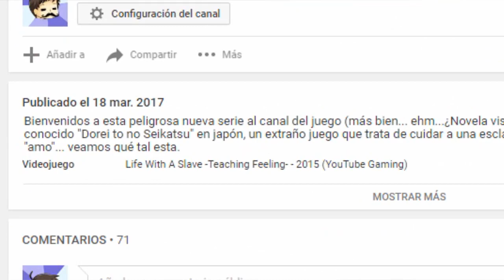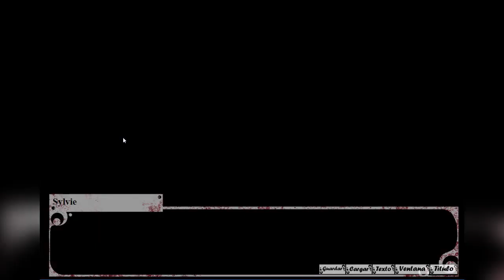¿Eh? ¿Dormir JUNTOS? - Teaching Feeling #2 -- (Dorei to no Seikatsu)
Bienvenidos al gameplay más lento de Youtube!!! En ésta oportunidad retomamos el juego "Teaching Feelings" donde criamos a nuestra esclava person. eh. ¿Qué estoy diciendo? la esclavitud es MALA!

Si quieres descargar el juego con las traducciones al español, mediante el siguiente link~

Me di cuenta que han salido versiones más recientes. no sé si descargarlas me cague el save del juego. ¿Qué opinan?